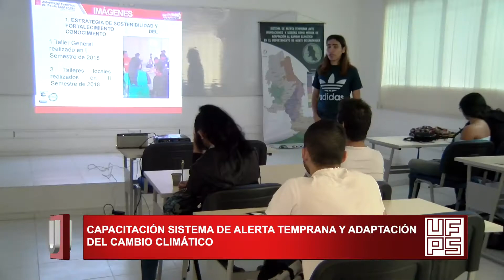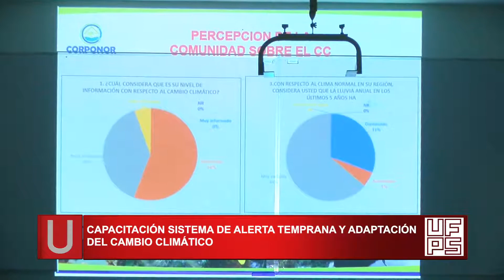Nota Informativa - Capacitación cambio climático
Capacitación sistema de alerta temprana y adaptación del cambio climático.